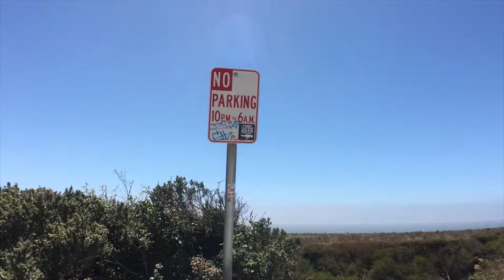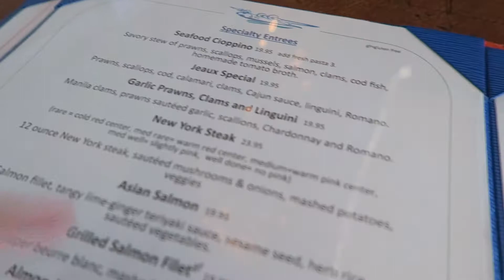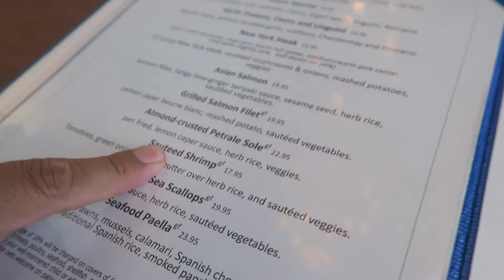Exploring Shark Fin Cove [001]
After a failed Santa Cruz Beach Boardwalk trip, we decided to turn around and head back home. Our plans got ruined, but on the way back Raf spotted Shark Fin Cove. We decided to check it out and it ended up being awesome! Beautiful, picturesque and secluded, this made up for our ruined plans. To end the day, we found a seafood spot in Half Moon Bay called Flying Fish Bar and Grill.

Cameras used:
Canon g7x
iPhone 6s